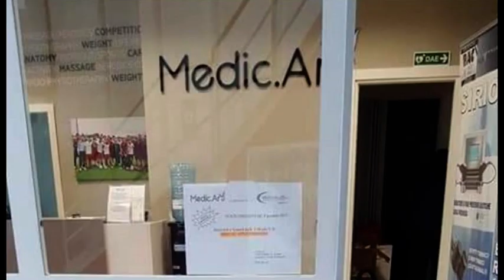Arezzo. Ladri in azione allo stadio, fuga senza bottino. Gravi danni agli uffici